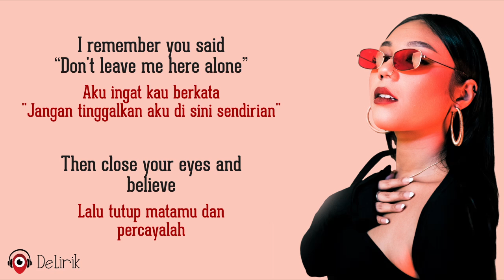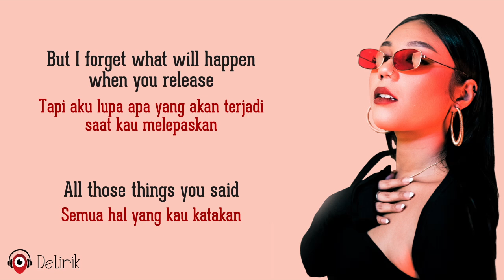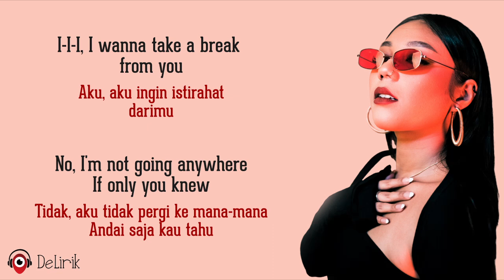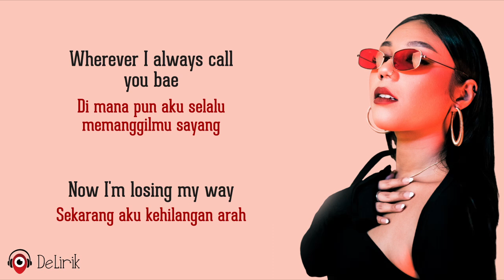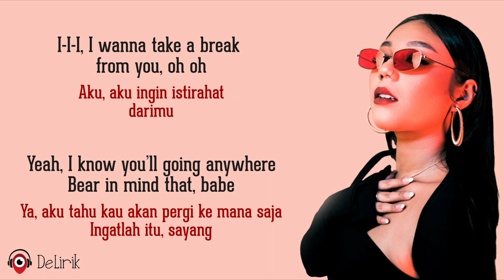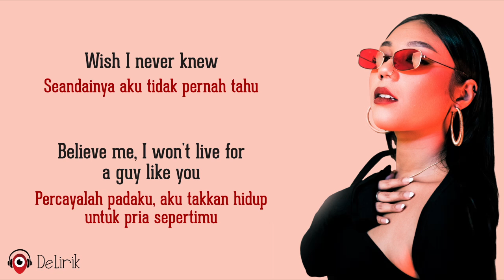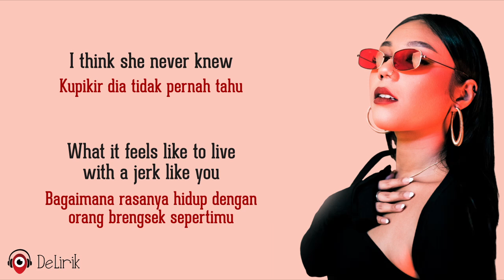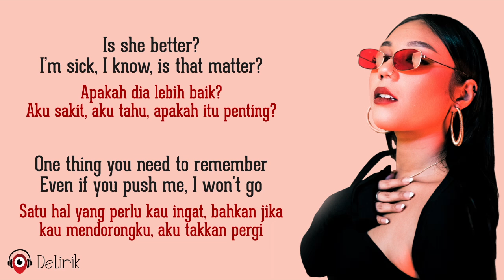I Won't Go - Vionadia (Lirik Lagu Terjemahan)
🎵 Judul : I Won't Go
🎙️ Penyanyi : Vionadia

📝 Lirik:

I remember you said “don't leave me here alone”
Then close your eyes and believe
But I forget what will happen when you release
All those things you said

I... I wanna take a break
From you
No, I'm not going anywhere

Is she better?
I’m sick, I know is that matter
One thing you need to remember
Even you push me, I won't go

If we really mean to, why you throw it away
Treat me like I’m a nay
Wherever I always call you bae
Now I'm losing my way

From you
Yea I know you’ll going anywhere
Bear in mind that, babe

Is she better?

Is she better?

Wish I never knew
Believe me I wont live for a guy like u
I think she never knew
What its feels like to live with a jerk like u

Is she better?

Is she better?

Is she better?

Is she better?